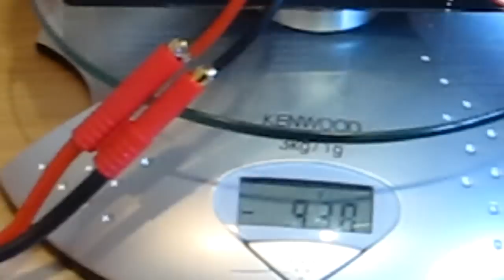Prop test 4 blades 2 props 11x4.7.mp4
A wacky configuration but significant static trust improvement

Some static thrust prop tests for my Netduino controlled Tricopter project
hexTronik DT700 Brushless Outrunner 700kv